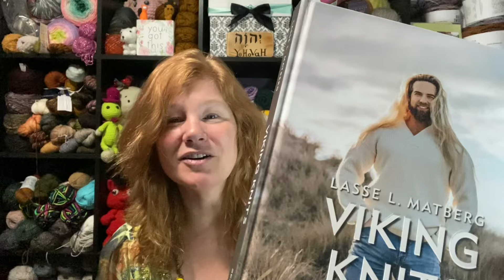Sweater progress | Birthday Wishes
4 skeins in, it’s going to happen. Malabrigo has gorgeous colors. This color way screams me and yet I’ll gladly give it up for my husband.

Viking Knits book, my 3rd sweater from this fantastic book